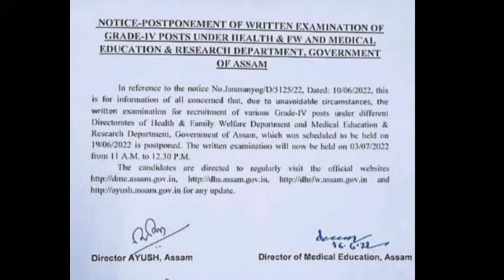স্বাস্থ্য বিভাগৰ Grade 4 Exam postponed // New Admit card & Exam date